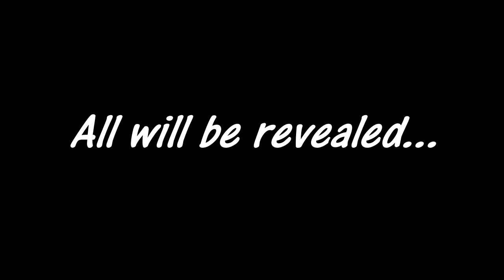France 2016 - Trailer 2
The second and final trailer for the upcoming film, France 2016.

Join the KK as they once again venture to the land of the frogs for two weeks of sun, snails and sans-le-clothes.